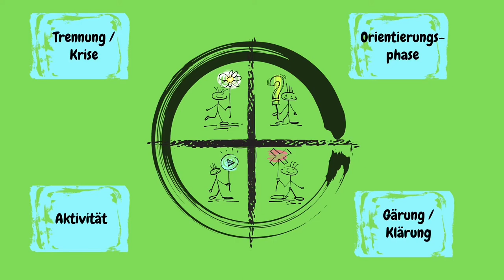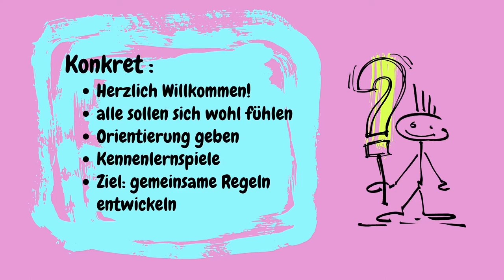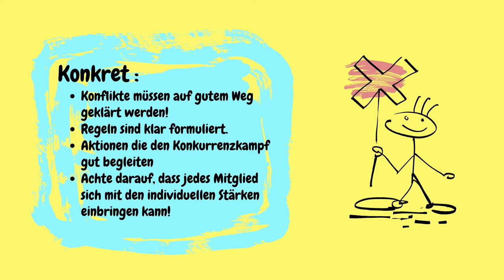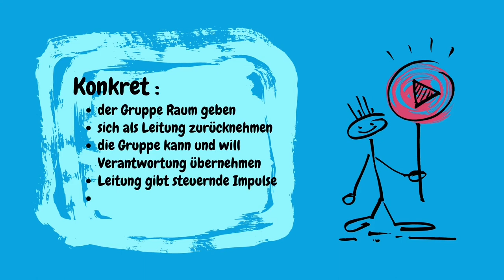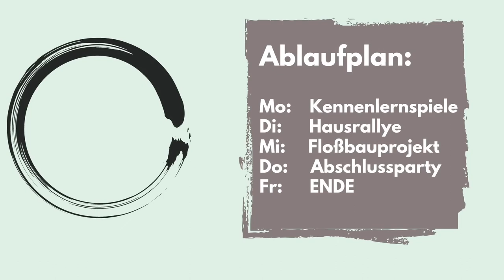Gruppenphasen in der Jugendarbeit * juleica Ausbildung * Die Gruppe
Gruppenphasen in der Jugendarbeit
juleica Ausbildung
0:00 Einstieg
0:58 Das Gruppenphasenmodell
1:49 Phase: Orientierung
3:41 Phase: Gärung und Klärung
5:40 Phase: Aktivität
7:29 Phase: Krise oder Trennung
10:13 Phasenmodell hilft beim Verstehen deiner Gruppe
           und ist gute Planungsgrundlage

Infos zur Gruppenpädagogik gibt es zum Nachlesen im juleica Handbuch
Kapitel 4 Die Gruppe
in enger Anlehnung an Juleica - Handbuch für Jugendleiterinnen und Jugendleiter
katholische Jugendstelle Rosenheim
katholische Jugendstelle Traunstein        2021